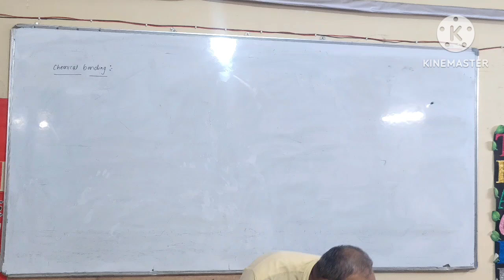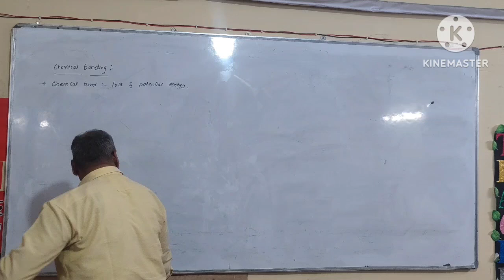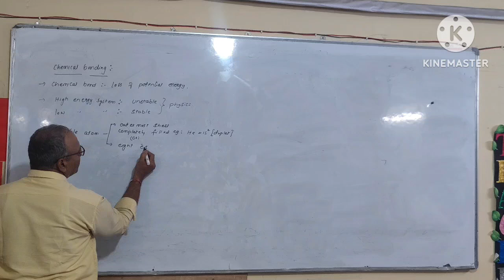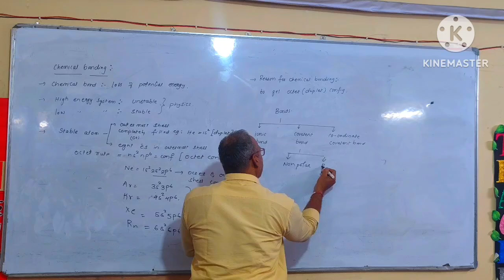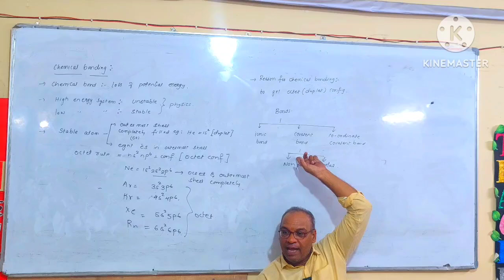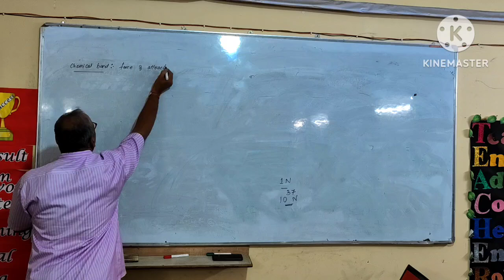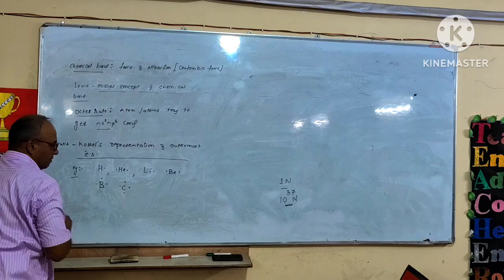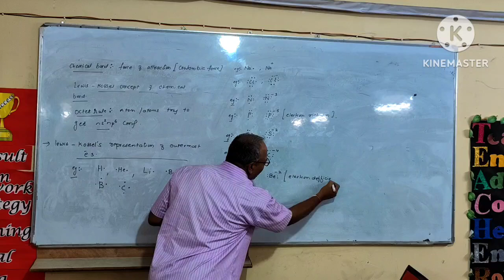CHEMISTRY CHEMICAL BONDING(TOPIC:Chemical Bond&Lewis- Kossel Concept Of Chemical Bond)by NETHRAM SIR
CHEMICAL BONDING(TOPIC: Chemical Bond And Lewis- Kossel Concept Of Chemical Bond) by NETHRAM SIR at GREEN MEADOWS NEET ACADEMY 2024